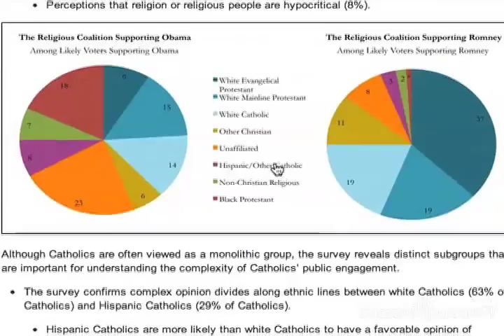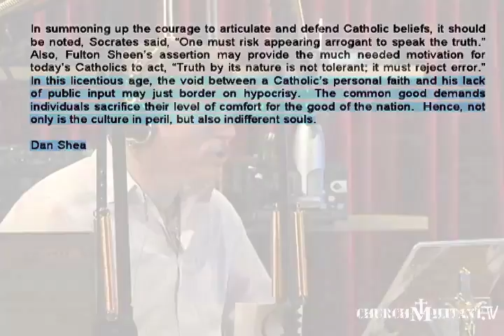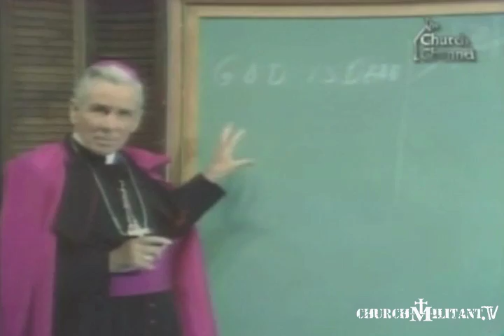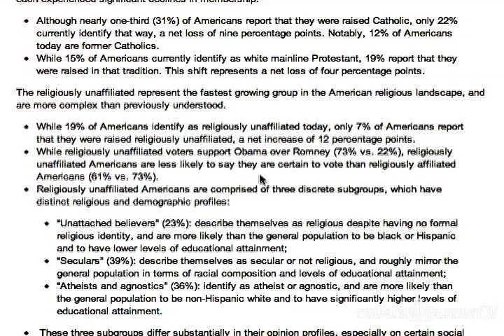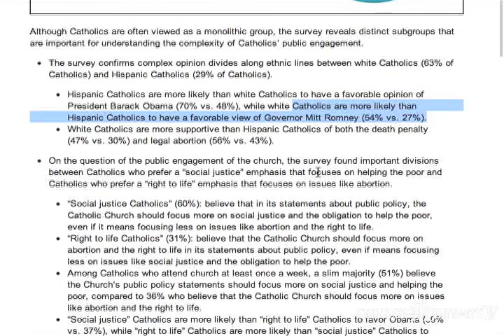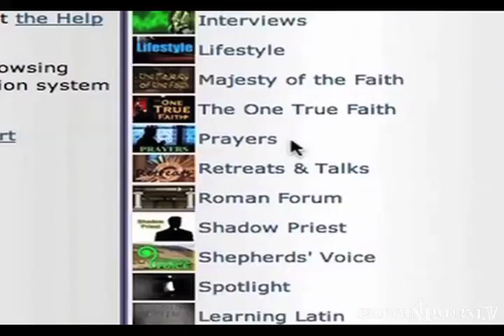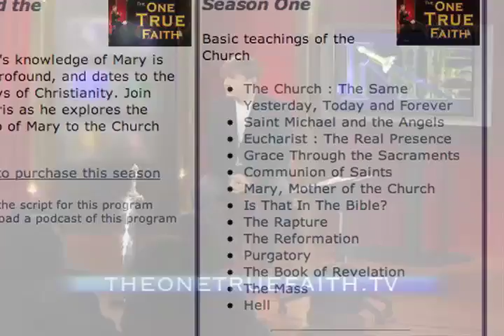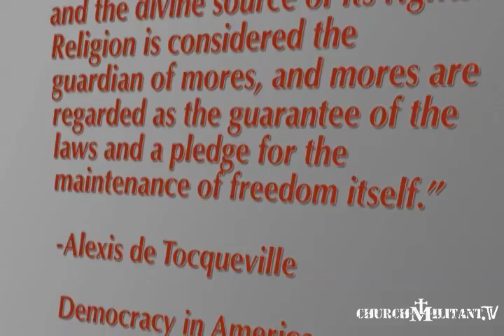Mic'd Up "Generic Catholics are Killing America!" -with Michael Voris 10-24-12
Join Michael Voris from ChurchMilitant.TV as he discusses "luke-warm" Catholics, "middle-of-the-road" Catholics and explains how...well...the title says it all.

Become a ChurchMilitant.TV premium member today for just $10/month. Catechesis, Apologetics, Church History and Investigative Documentaries. You name it, ChurchMilitant.TV has it. With his Sacred Theology Baccalaureate from the Pontifical University of Saint Thomas Aquinas and his career as any Emmy award winning journalist, Michael Voris brings the Faith alive with his dynamic and heartfelt teaching style. It is all at your fingertips when you become a premium member today!

Be sure to tune into our live radio broadcast every Wednesday Night
 at 8pm ET! Live Chat and Call-In! We want to hear from the other members of the Church Militant!